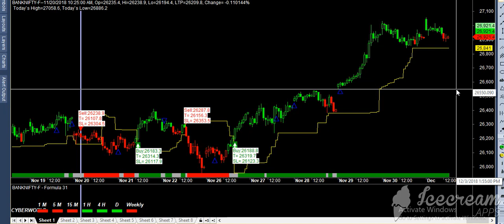3/12/2018 today nse market performance or last 10 day s trade best buysell software mcx nse bse